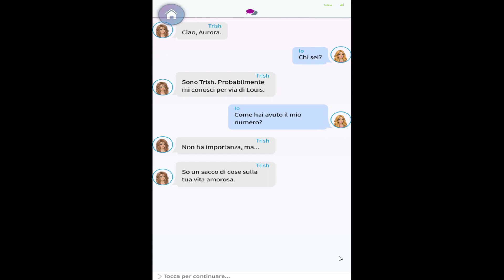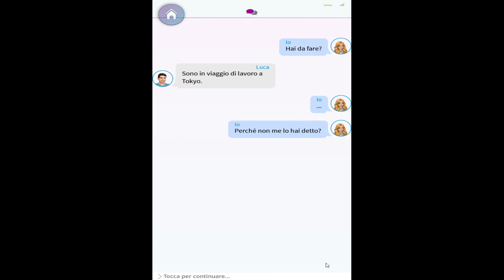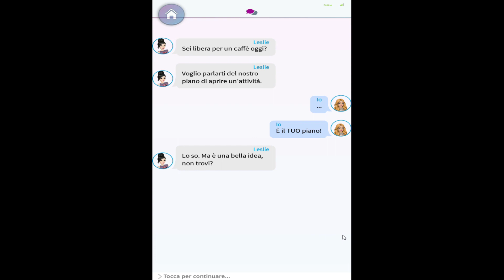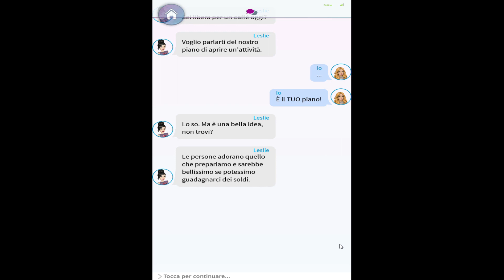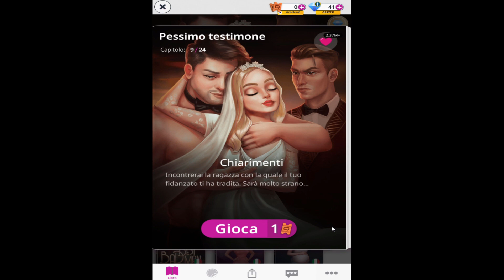MY STORY SERIE INTERATTIVA: PESSIMO TESTIMONE EP 8 - COINCIDENZE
MY STORY SERIE INTERATTIVA: PESSIMO TESTIMONE.